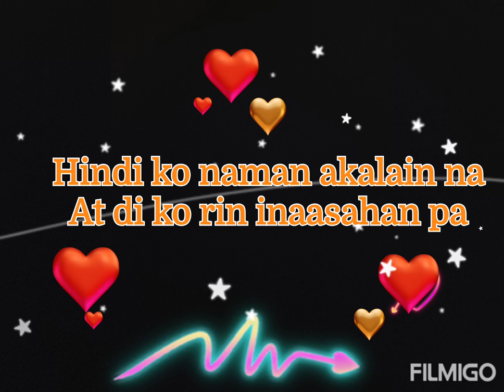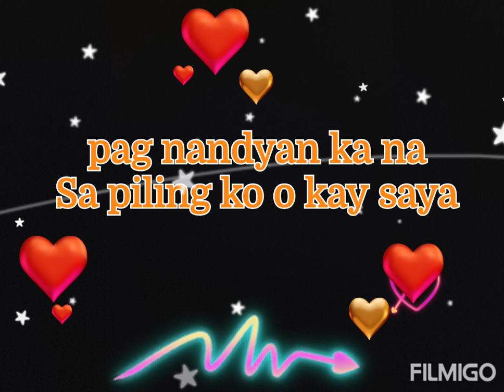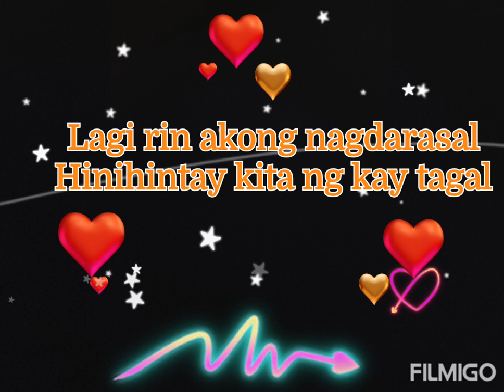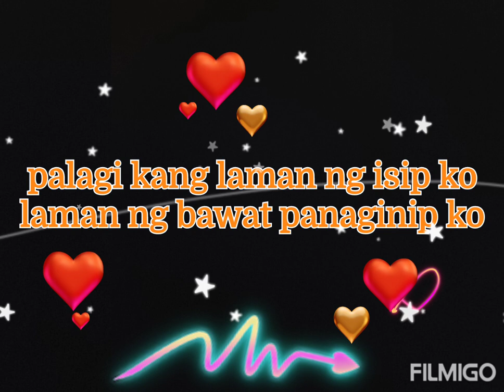Bigay Ka Ng Maykapal//Dj Bombom/ Nyt Lumenda (cover)